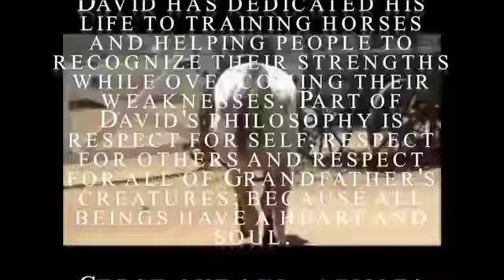Going back to foundation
Going back and filling holes up in a horse.